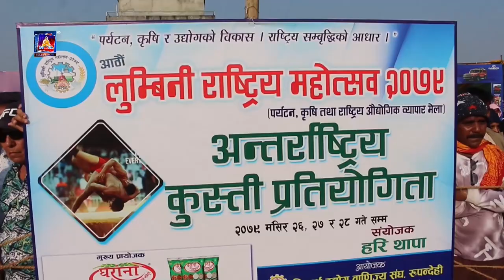भैरहवामा जारी आठौं लुम्बिनी राष्ट्रिय महोत्सवमा अन्तर्राष्ट्रिय कुस्ती प्रतियोगिता जारी ,